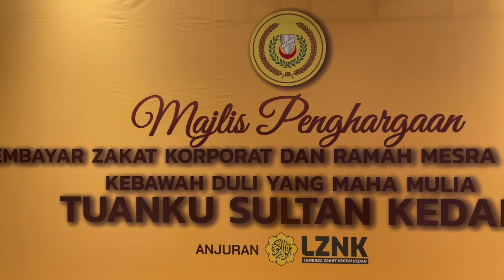TUANKU SULTAN KEDAH & TUANKU RAJA MUDA KEDAH KE MAJLIS PENGHARGAAN PEMBAYAR ZAKAT KORPORAT KEDAH